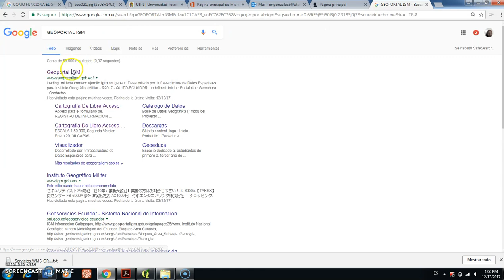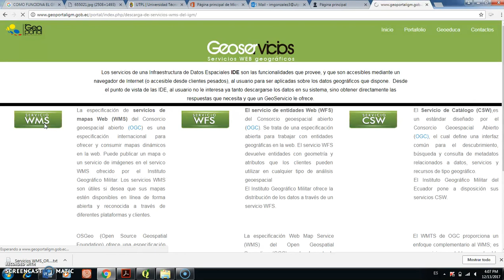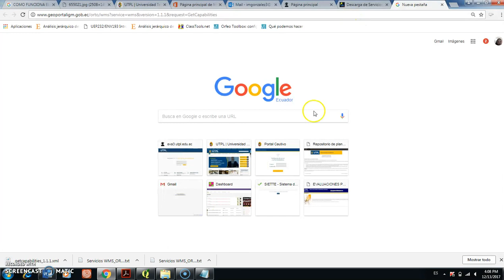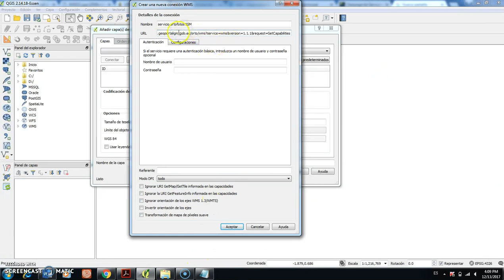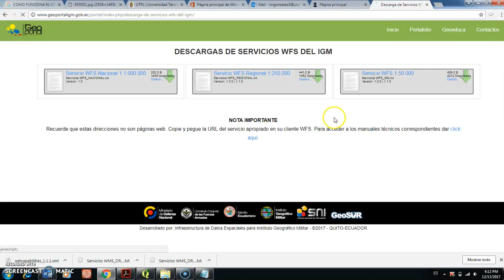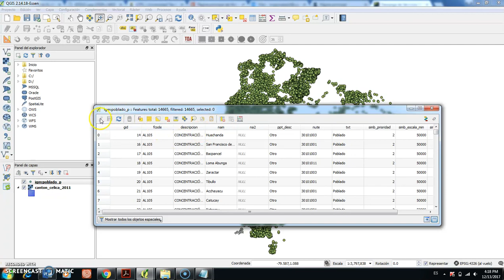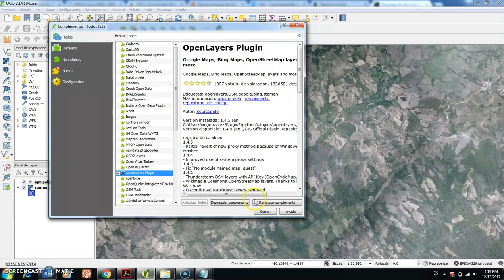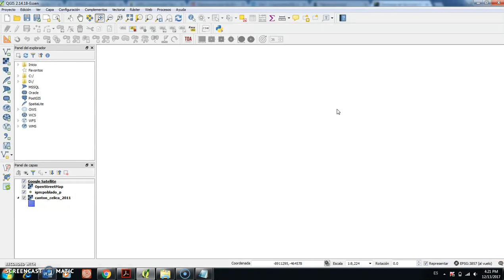UTPL (GESTIÓN AMBIENTAL) [SERVICIOS WFS WMS Y OPENLAYERS EN QGIS]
UTPL
GESTIÓN AMBIENTAL
SISTEMAS DE INFORMACIÓN GEOGRÁFICA
SERVICIOS WMS, WFS Y OPENLAYERS PLUGIN)